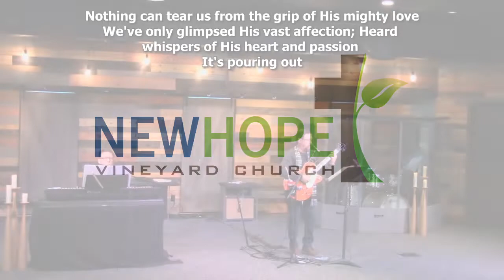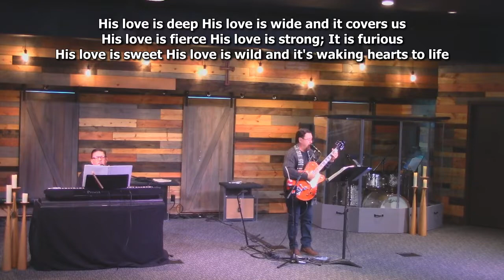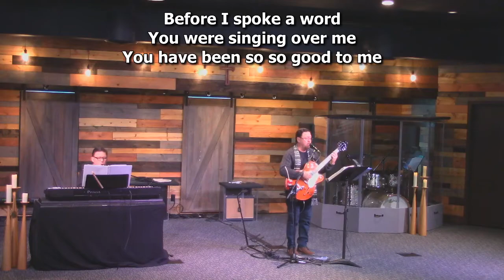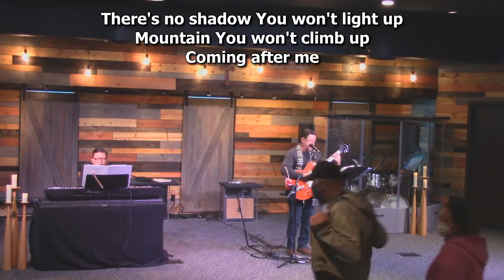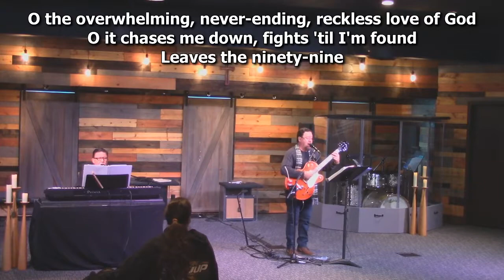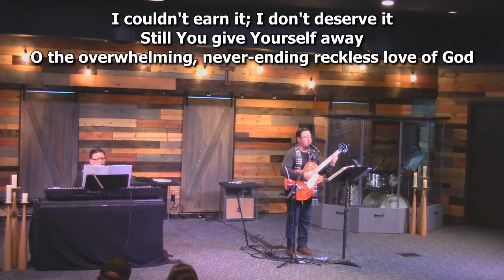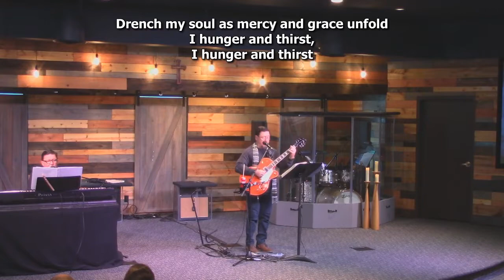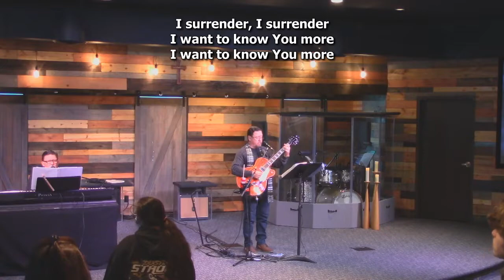Worship service - Dec 27, 2020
Worship service - Dec 27, 2020 - New Hope Vineyard Church - Fremont, Ohio